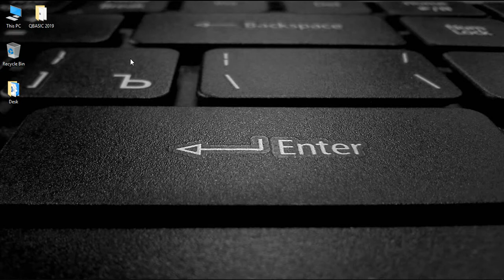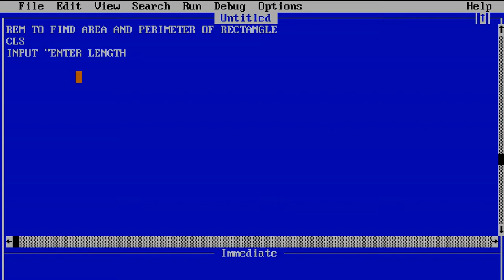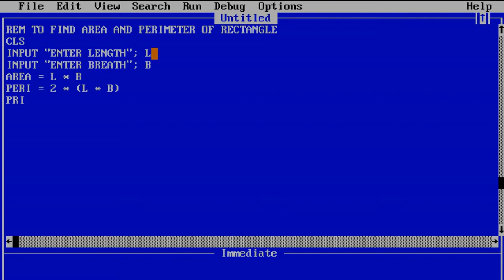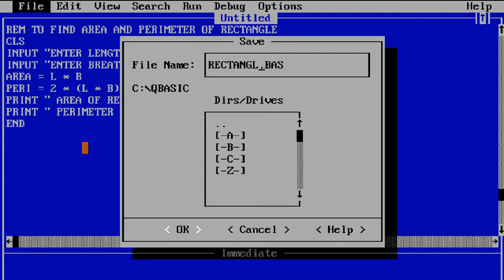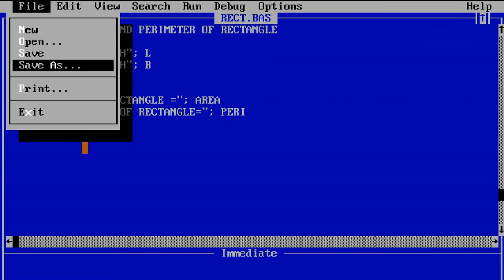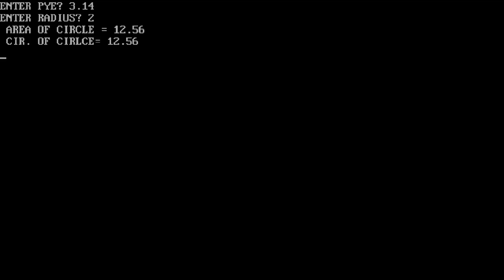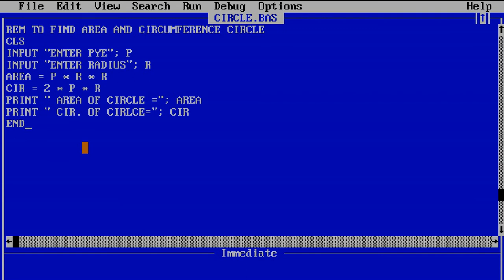AREA Of Rectangle and Perimeter